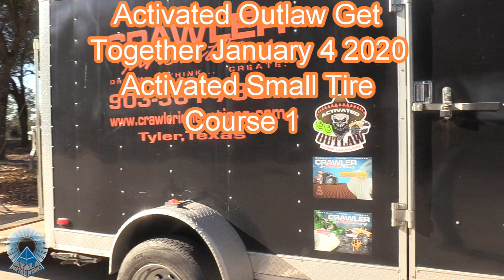Activated Small Tire Course 1 Part 1 Activated Outlaw Get Together 1-4-2020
The first Saturday of January 2020 Crawler Innovations and Ayala MetalWorks Held a Activated Outlaw Get Together at Loves lookout park. We had our biggest Activated get Together to date and had 14 drivers on course 1. This video is part 1 and part 2 will have the rest of course 1. We had so many  drivers by the end of course 1 we decided to run course 2 and 3 without filming to get everyone through! This months overall low score winner won a Crawler Innovations Cell Block!
Thank you to everyone that drove out and participated!